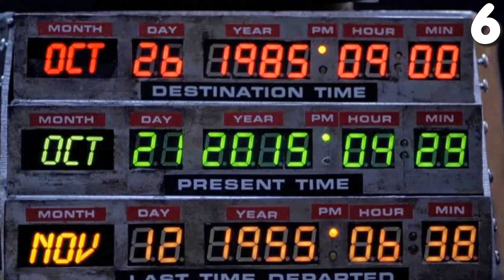¡ADIVINA LA PELÍCULA!!! (PARTE II)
¡Pon a prueba tus conocimientos con esta divertida trivia sobre películas (Parte 2) !!!
¡Tendrás 10 segundos para reconocer cada una de las 20 películas! ¡Buena suerte!!!